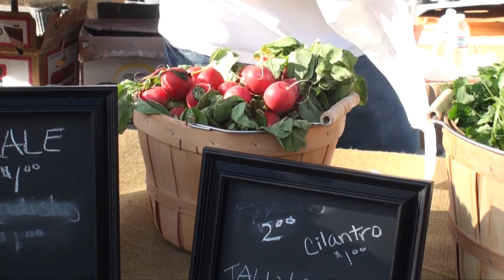VIDEO: Brawley hosts first Farmers Market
Brawley hosted its first Farmers Market on Saturday, coordinated by the Brawley Chamber of Commerce, the Boys' and Girls' Club of Imperial Valley and the city's Parks and Recreation Department.